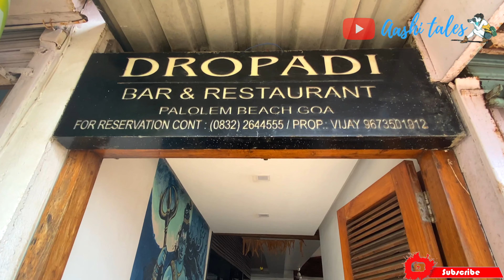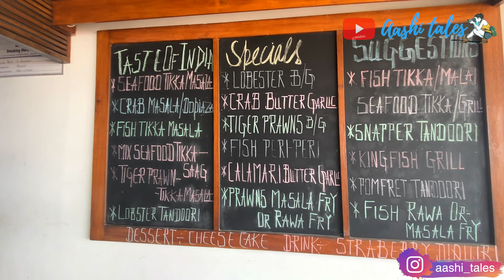Goa Food Vlog | Where to eat In South Goa | Dropadi Bar & Restaurant | Palolem Beach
Looking for a place to eat authentic Goan Cusine? Well, you're at the right place! Dropadi - one of the best restaurant shacks in South Goa. Located at the Palolem Beach, it offers a great view of the ocean while you munch on delicious appetisers. Enjoy the music of sea waves in the background.